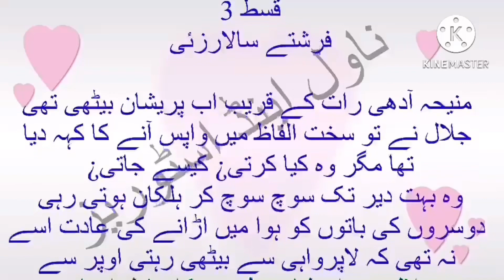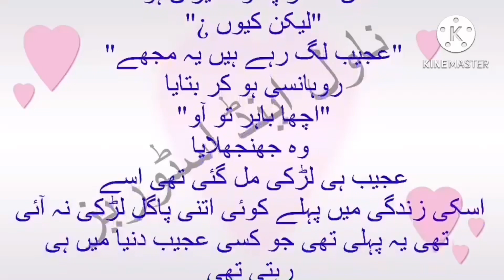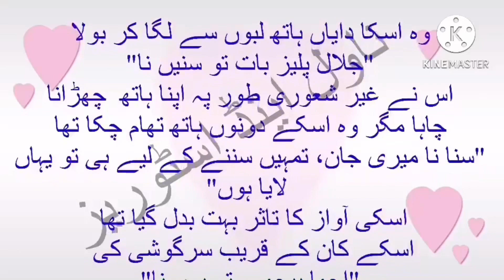Ak chand tha sar e aasman episode3|romantic after marriage love story|audio hindhi Urdu online novel